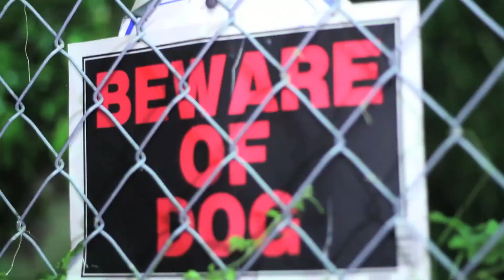Shorty-140 - What is you Doing??? Freestyle Shyt